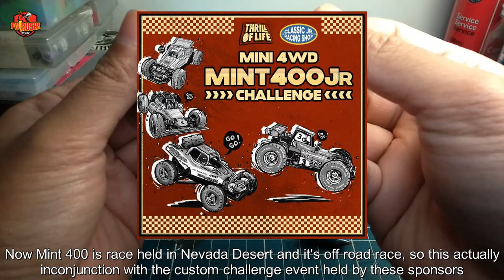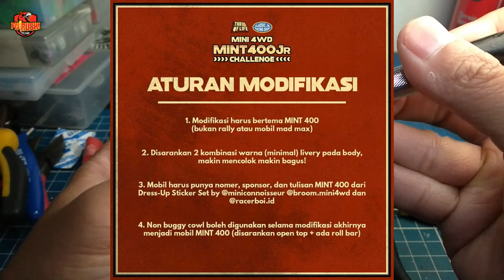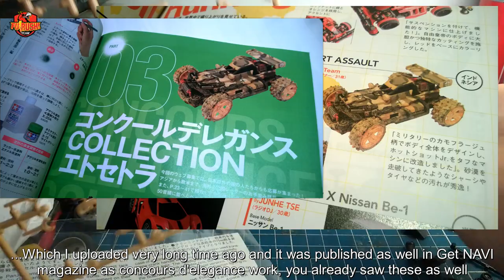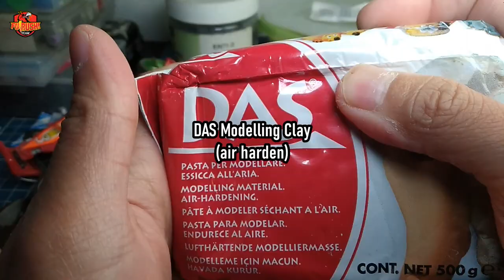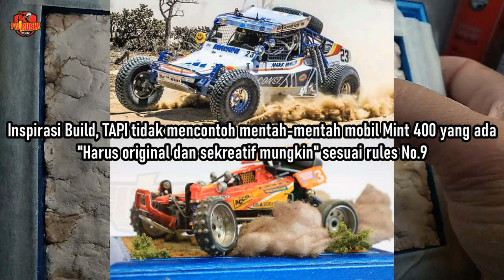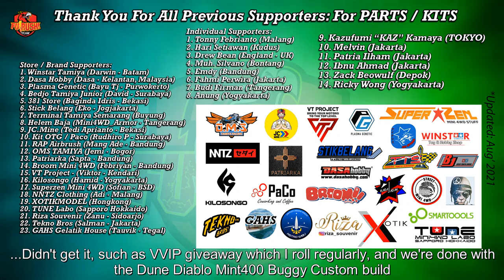Bikin Diorama TAMIYA Mudah dan Cara Mengecat Body Tamiya Bear Hawk RS Menjadi Mint 400 "Dune Diablo"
Dalam video ini saya akan berbagi bagaimana cara mengecat body tamiya mini 4wd dari kit Bear Hawk RS Super-2 chassis yang tentu saja sebelumnya telah saya lakukan unboxing dan test run yang telah kalian lihat di Playlist REVIEW berikut dan disini juga diberikan membuat diorama, tips merakit tamiya mini 4wd agar dapat kita custom sesuai dengan konsep yang ingin kita buat yaitu MINT 400 buggy yang saya beri nama "The Dune Diablo", tamiya mini 4wd custom paint dan custom work memiliki batasan yang luas sehingga semua kembali ke kreatifitas teman-teman.

TIMESTAMPS / SEGMENTS:
00:00 Intro
00:07 Welcome & Mint 400
00:30 Body custom
02:18 Chassis & body custom
06:20 Suspension & body paint
11:08 Weathering
14:03 Diorama preparation
15:55 Suspension build
21:09 Build core concept
21:33 Finishing diorama
24:16 Thank you supporters
24:36 Slideshow & Closing

Jangan lupa cek juga tamiya mini 4wd unboxing and building di channel saya dan cek juga playlist mini 4wd saya dimana kalian dapat melihat balapan tamiya mini 4wd, unboxing tamiya murah, dan hal lainnya terkait tamiya mini 4wd unboxing and building di

BELI PART DAN KIT TAMIYA MURAH (PILIHAN ORI DAN REPLIKA):
JAKARTA dsk:

BELI TAS BACKPACK TACTICAL GEAR, EDC BAG, SURVIVAL GEAR, OUTDOOR, TRAVELING, CAMPING MURAH DISINI:

2. BELI TAMIYA MINI 4WD MURAH! HANYA DI LAZADA